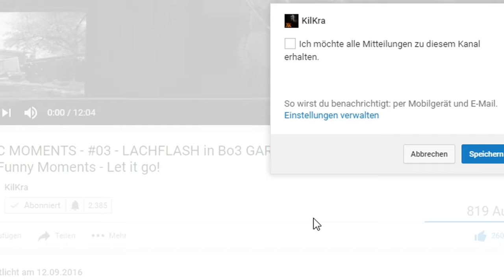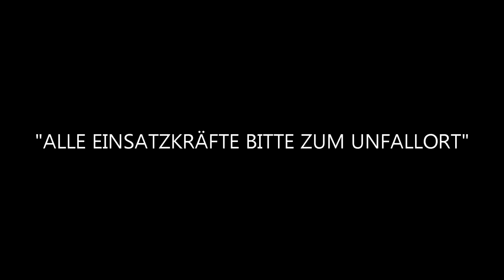Bo3: MÄDCHEN vs. KilKra | Titanfall in Call of Duty! [LIVE] - Funny Moments/BestOf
Katja Krasavice, Titanfall und mehr in diesem Video :'D Würde mich über ein Like echt freuen :)

"Darlene gegen ApokalyptoKilKra. Wer gewinnt wohl? haha"

[Member of ApoClan / Apokalypto / ApokalyptoClan]
PS: Darlene? Halt dein Maul :^)